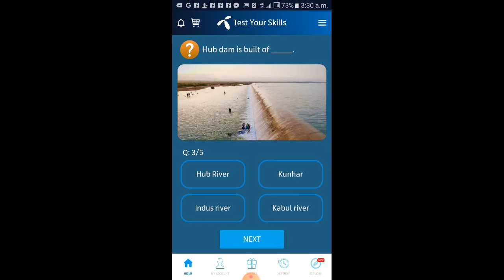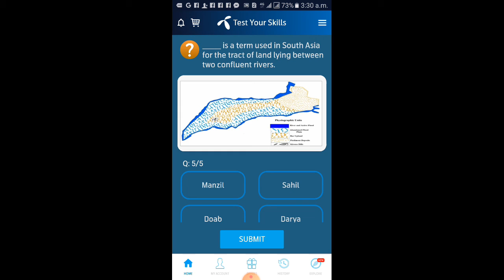today my telenor app questions answer/my Telenor app question answer/Telenor today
Telenor app gave 5 question daily this video gave answer to get 50 MB received another free in MB daily gave
telenor app question and answer
Telenor app question answer
Telenor question
Telenor answer

Today Telenor app question and answer

Telenor app question and answer today
Telenor app question answer today
Telenor app question today
Telenor app answer today
آج ٹیلی نار کے سوالات اور جوابات
آج ٹیلی نار کے سوال
آج ٹیلی نار کے جوابات
آج ٹیلی نار ایپ کے جوابات
today my telenor app questions answer
Telenorapp quest answer
11December2021 questmy